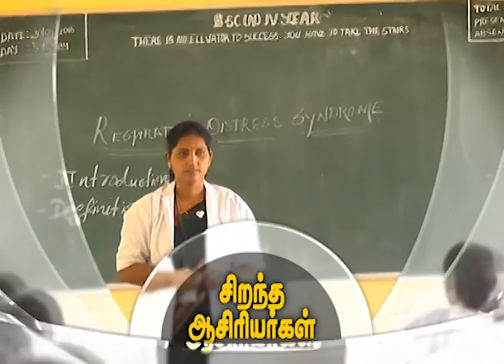Doctors College of Nursing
Doctors College of Nursing Pudukkottai